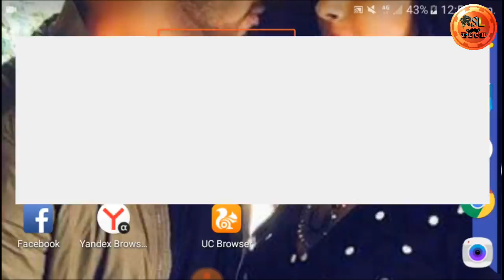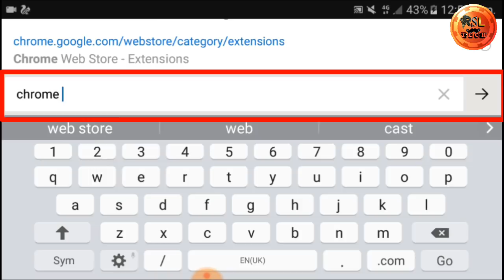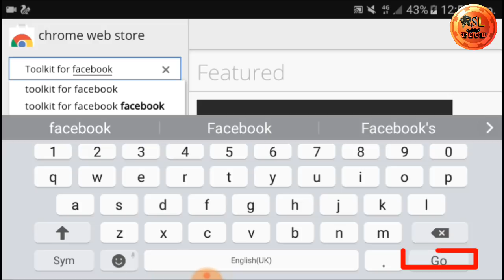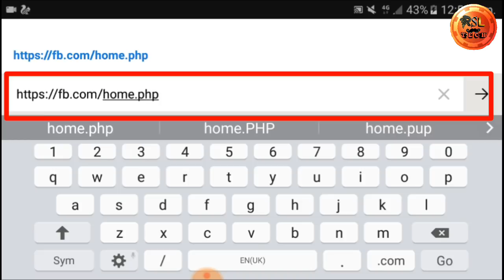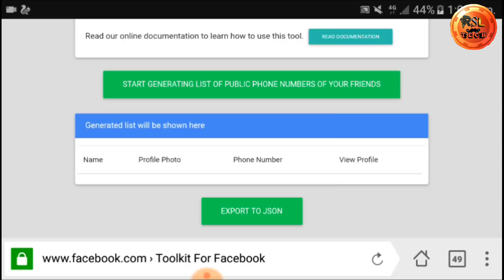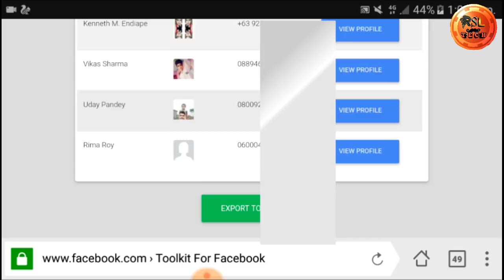Facebook se friends ka number kaise nikale/how to find Facebook friends mobile number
how to find facebook friends mobile number, how to find facebook friends mobile number in mobile,facebook se number kaise nikale,facebook se apne dosto ka number kaise nikale
hello dosto Facebook ka pc page open krne k liye is link pe click kr
yandex browser alpha download krne k liye is link par